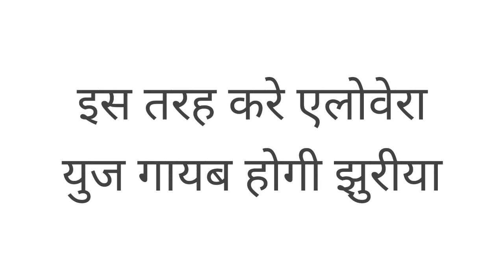इस तरह करे एलोवेरा युज गायब होगी झुरीया | use alo vera for remove skin wrinkles | janiye kaise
इस विडियो मे हम आपको एलोवेरा के बारे मे बता रहे है
झुर्रियों से मुक्त त्वचा किसे नहीं पसंद होती लेकिन बढ़ती उम्र के कारण ये चाहत सिर्फ चाहत ही बनकर रह जाती है। आज हम आपको बतातें हैं कुछ ऐसे उपाय जिनको अपनाने से आप भी पा सकते है झुर्रियों से मुक्त और खूबसूरत त्वचा। तो देर किस बात की आगे की स्लाइड्स में जाने ऐसे ही कुछ प्राकृतिक और घरेलू नुस्‍ख्‍ाे जिनसे आपकी त्वचा हो जाएगी झुर्रियों से मुक्त।

 सबसे पहला नुकसा है एलोवेरा जेल। इसका इस्तेमाल करने से त्वचा कोमल और मुलायम बनती है। इसे अपनी त्वचा पर लगाकर आप धूप में निकलेंगी तो सूर्य की तेज किरणों से आपकी त्वचा प्रभावित नही होगी। इसके साथ ही एलोवेरा कील, मुहासों, काले दाग से भी निजात दिलाता है।

 पपीते और केले का सेवन करने से आप आपनी त्वचा को और जवां बना सकते हैं। पपीते को त्वचा पर रगड़ने से त्वचा कोमल बनती है। पपीते में पापेन मौजूद होता है जो मृत कोशिकाओं को हटा कर नई कोशिकाओं को विकसित करता है। वहीं केले को हफ्ते में रगड़े से आपकी त्वचा कोमलता प्रदान करता है।

 ज्यादा से ज्यादा पानी का सेवन करने से डिहाइड्रेशन होता है। इससे त्वचा में चमक आती है। जितना हो सके ज्यादा से ज्यादा पानी पिएं। साथ ही ऐसे फलों के सेवन करें जिनमें पानी की मात्रा भरपूर होती है। जूस का सेवन करने से भी त्वचा खिली-खिली नजर आती है।

 हल्दी के पाउडर में गन्ने का रस मिलाकर तैयार पेस्ट लगाने से त्वचा में कसावट आती है। यह झुर्रियां दूर करने के साथ ही त्वचा निखारने में भी सहायक है। वहीं हल्दी की एंटीबैक्टीरियल प्रॉपर्टी त्वचा विकारों को भी दूर करती है। जैतून, बादाम या नारियल के तेल से चेहरे की मसाज भी की जा सकती है। इसमें विटामिन ई होने से त्वचा का तेज बरकरार रहता है। वहीं मृत कोशिकाओं से मुक्ति भी मिलती है।

 खाने में अधिक से अधिक कच्ची सब्जियों का सलाद, फलों का रस व अंकुरित अनाज का सेवन भी झुर्रियों को दूर करने में सहायक है। साथ ही चना, मूँग, मैथीदाने और साबुत मसूर भिगोकर अंकुरित बना लें। इसमें नीबू का रस व काला नमक मिलाकर प्रतिदिन चबाकर खाएँ।

 झुर्रियों से बचे रहना चाहते हैं तो सिगरेट से दूरी बना लें। सिगरेट एन्जाइम्स को एक्टिवेट कर देती है, जिससे हमारे चेहरे और शरीर के ऊपर झुर्रियां दिखाई पडऩे लगती हैं।  इसके साथ ही भरपूर नींद लेंगे तो कम उम्र में झुर्रियों से बचे रहेंगे।

My first microphone

My second microphone